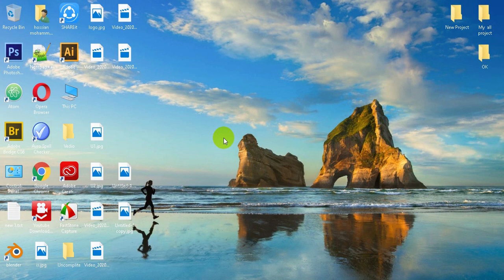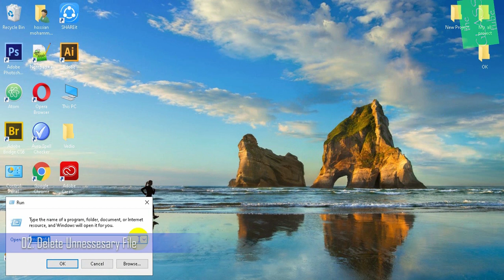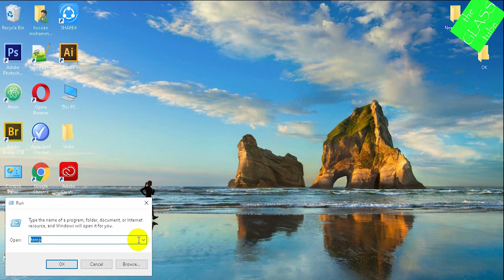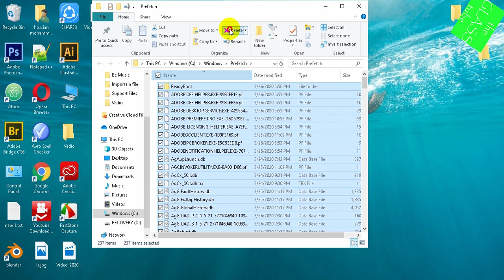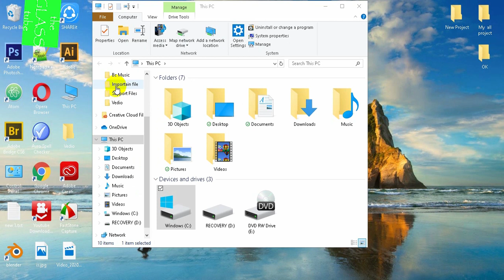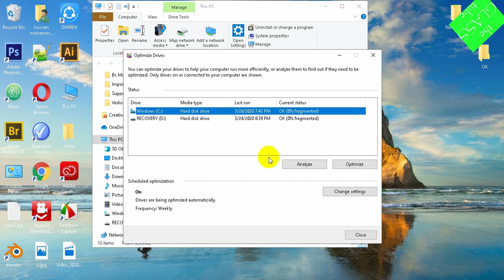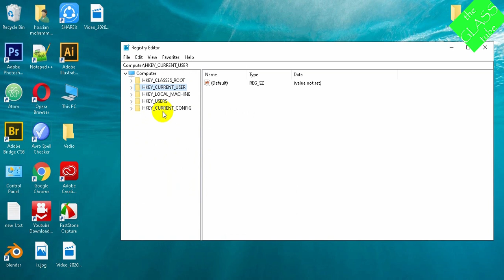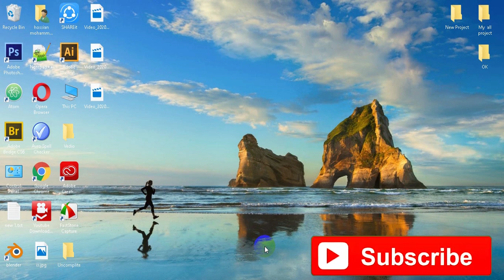How to speed up laptop or computer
This video shows you, how to speed up any Windows 10 Computer to increase your productivity and for a better gaming experience, this method is free and without using any software.

▼Run Command Line Mentioned on this video▼

✔Command Mentioned on Step 4 :

1 : %temp%

2 : temp

3 : prefetch

✔Command Mentioned on Step 6 :

✔Command Mentioned on Step 7 :

1: regedit